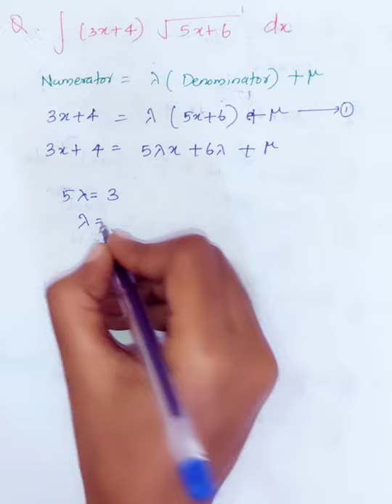Plus Two Maths | class 6| Problems on Integration by substitution.